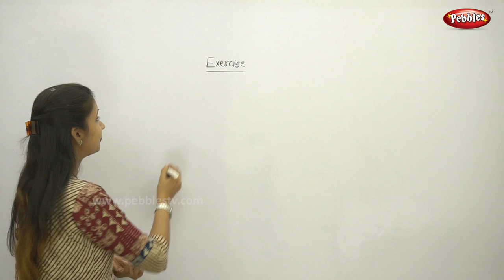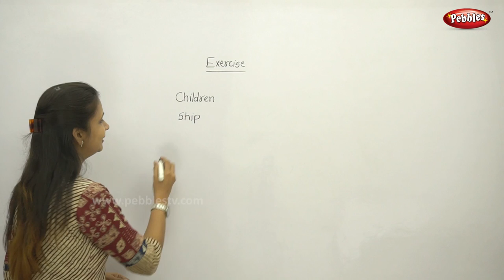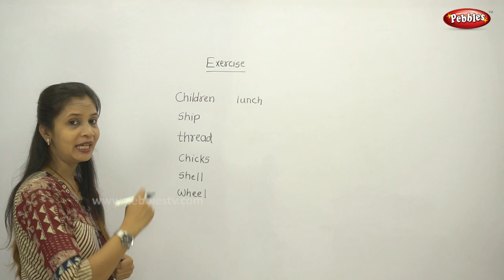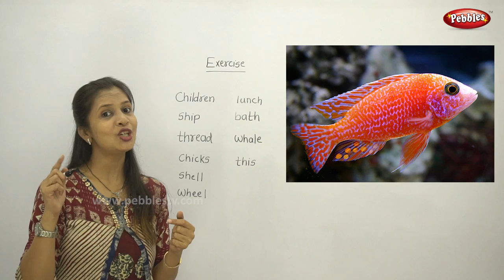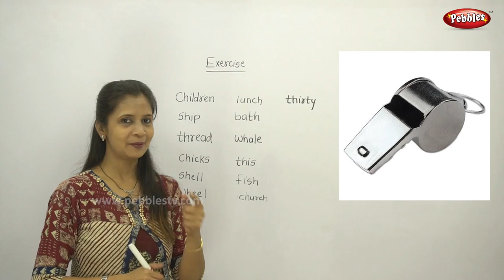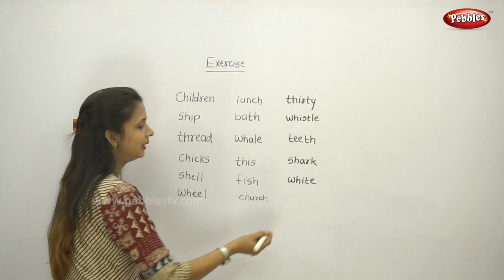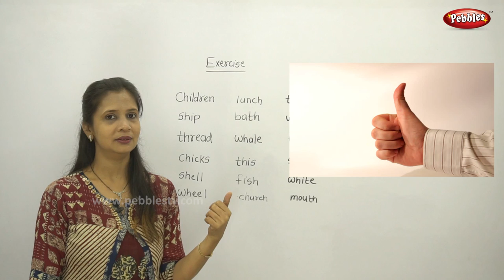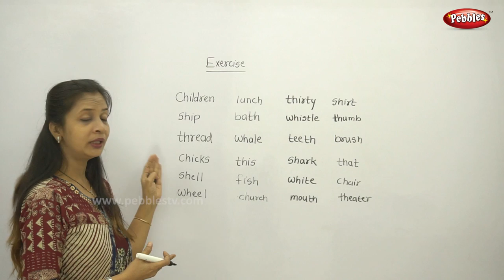Identify The Pictures | Blends Sound With CH, SH Learn English Phonics | Gujarati Video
Short and long vowels
When a vowel is followed by one consonant, that vowel is usually short. A vowel is usually short when there is only one vowel in a word or syllable as in on, red and fantastic.

A vowel is long when it says its own name. When a single vowel is at the end of a word or syllable, it usually makes the long vowel sound, as in go and paper.

Vowels also have long sounds when they’re paired with a silent e or when they are vowel digraphs (two vowels paired together).

Vowels in syllables
Every syllable of every word must have at least one vowel. A vowel can stand alone in a syllable, as in unit and animal. It can also be surrounded by consonants, as in jet, shut and fantastic.

Silent ‘e’
When e is the last letter in a word, and there’s only one other vowel in that word, the first vowel usually says its own name and the e is silent, as in cake.

Consonant digraphs and blends
In a consonant digraph, two consonants work together to form one sound that isn’t like either of the letters it’s made from. Examples include chap, ship, think and photo.

Consonant blends are groups of two or three consonants whose individual sounds can be heard as they blend together. Examples of that are clam, scrub and grasp.

Vowel digraphs and diphthongs
In a vowel digraph, when two vowels are paired together, the first one is long and the other is silent, as in boat, paint and beach.

In a diphthong, a new speech sound is formed when two vowels are paired together, as in cloud or boil.

R-controlled vowels
When a vowel is followed by an r in the same syllable, that vowel is “r-controlled” and is no longer short. Sometimes we refer to the r as “bossy r” because the r “bosses” the vowel to make a new sound, as in spark, cork, germ, birthday and burn.

The ‘schwa’ sound
Any vowel can make the schwa sound; it sounds like uh. Words like banana, vitamin, item, and another have the schwa sound.

The schwa is only found in words with more than one syllable, but never in the “accented” syllable. The schwa is the most common sound in the English language!

Soft ‘c’ and hard ‘c’ and soft ‘g’ and hard ‘g’
When the letter c is followed by the vowels e, i or y, it usually makes its soft sound. Examples of that are cent, circus and cytoplasm. The letter c also makes a hard sound, as in cat and cocoa.

When the letter g is followed by the vowels e, i or y, it usually makes its soft sound. Examples of that are gel, giant and gym. The letter g also makes a hard sound, as in gas, gorilla and yogurt.

The ‘fszl’ (fizzle) rule
When f, s, z and l follow a vowel at the end of a one-syllable word, they’re usually doubled, as in stuff, grass, fuzz and shell.

Using ‘k’ or ‘ck’
We use ck at the end of one-syllable word when it follows a short vowel, as in duck and trick. We use k when there’s another consonant immediately following the vowel, as in task and drink.

The /j/ sound and the /ch/ sound
When the /j/ sound follows a short vowel in a one-syllable word, it’s usually spelled dge as in badge, hedge, bridge, dodge and smudge. (The d protects the vowel from “magic e.”)

When the /ch/ sound follows a short vowel in a one-syllable word, it’s usually spelled tch as in catch, fetch, stitch, blotch and clutch. Common exceptions are the words such, much, rich and which.

Doubling
When adding ed or ing to a word, we double the consonant if the vowel before that consonant is short. Examples of that are gripped and winning. We don’t double the consonant when the vowel is long.

Plural nouns
When a plural noun ends with s, ss, sh, ch, x or z, we add es to make it plural, as in classes, brushes and foxes. Otherwise, we just add s, as in cats.

When a plural noun ends with y and it follows a consonant, as in pony, family and baby, we usually change the y to i before adding es to make it plural: ponies, families and babies.
Broken rules

In the English language, phonics rules are often broken. Your child will frequently come across exceptions to the rule. But your child’s teacher or reading specialist will teach those, too!